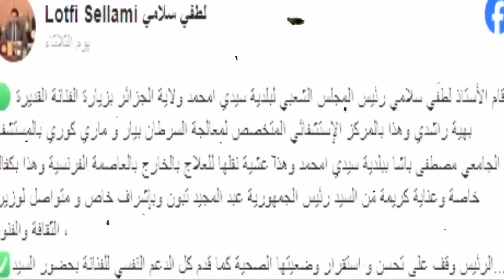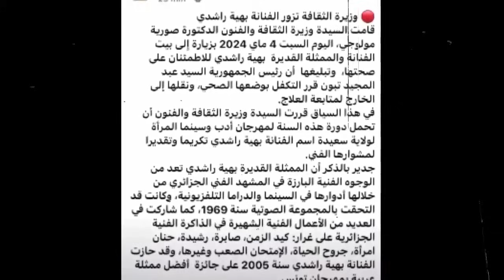مش بتدعولي: اول تعليق من الفنانه الجزائرية بهية راشدي من المستشفي بعد اصابتها بالسرطان وهذا ما قالته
الفنانه الجزائرية بهية راشدي